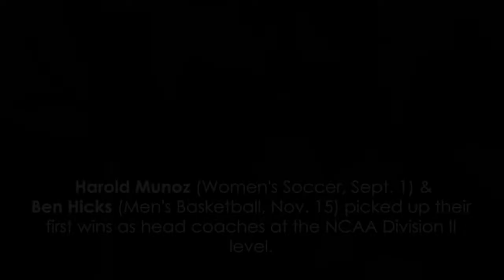Top 10 Highlights of 2016-17 - #10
Before we move on to 2017-18, let's take a look back at the Top 10 highlights of this past school year. Here's #10...